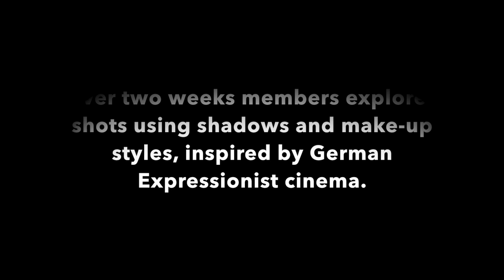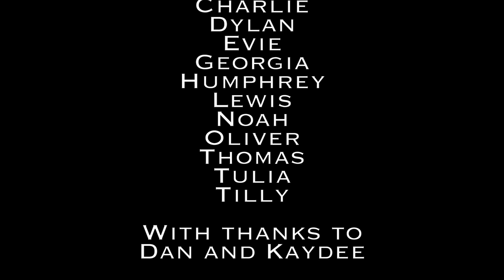Creatures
A short film inspired by German Expressionism, made by crew members at Ibstock Place School as part of their 'International Inspirations' term.